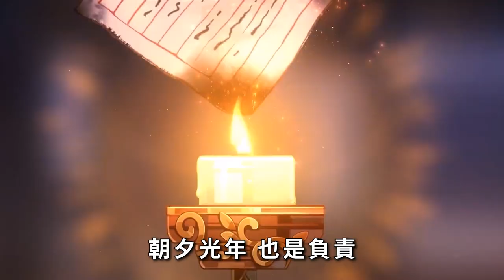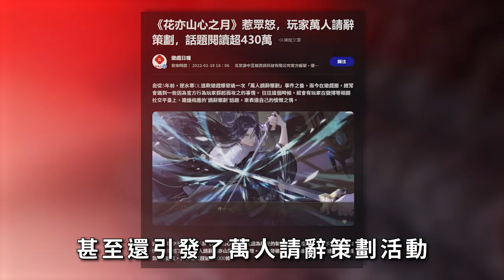【１７】《花亦山心之月》華美精緻但內容一言難盡，你說不是女性向就不是吧